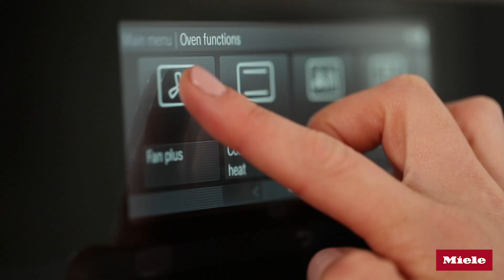Everything Granola | Miele Combi-Oven Hack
Combi-oven Granola recipe with Sarah Graham.

Miele – Immer Besser.

Since its establishment in 1899 Miele has followed its brand promise “Forever Better” in the manufacturing of its range of home appliances, including cookers and ovens, refrigerators and freezers, washing machines, vacuum cleaners and coffee machines as well as commercially and medically used machines.

Miele stands for excellent results combined with the lowest possible energy consumption. This goes for the care of your laundry, flooring and crockery as well as when conjuring up culinary delights in the kitchen.

Follow Miele South Africa's YouTube channel and find out about the company’s values entrenched in our product range of home appliances such as cookers and ovens, refrigerators and freezers, washing machines, vacuum cleaners and coffee machines.